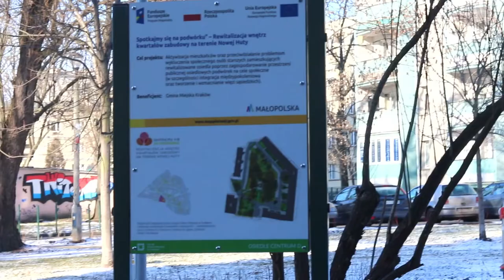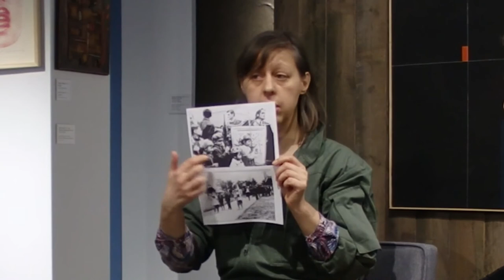Sztuka w przestrzeni miejskiej - podwórko osiedla Centrum D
Osiedle Centrum D doczekało się nowego podwórka, w obrębie którego stanęła rzeźba inspirowana postacią i twórczością Mariana Kruczka.
Skąd pomysł na tego typu realizację? Jakie funkcje spełnia sztuka w przestrzeni miejskiej? Jak wyglądała realizacja przedsięwzięcia w wykonaniu Pronobis Studio i Zarząd Zieleni Miejskiej w Krakowie? Na te pytania zgodzili się nam udzielić odpowiedzi zaproszeni do Galerii Huta Sztuki goście.

Zapraszamy do wysłuchania i zobaczenia rozmowy z Małgorzata Szymczyk-Karnasiewicz i Grzegorzem Pronobisem. Rozmowę poprowadziła Barbara Solecka w przestrzeni Galerii Huta Sztuki.

W odpowiedzi na apel naszego gościa Małgorzaty Szymczyk-Karnasiewicz zamieszczamy linki do stron, pod które słać możecie znalezione, archiwalne zdjęcia, przedstawiające życie codzienne i niecodzienne Nowej Huty: